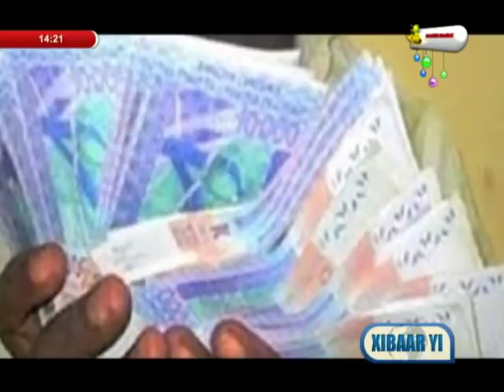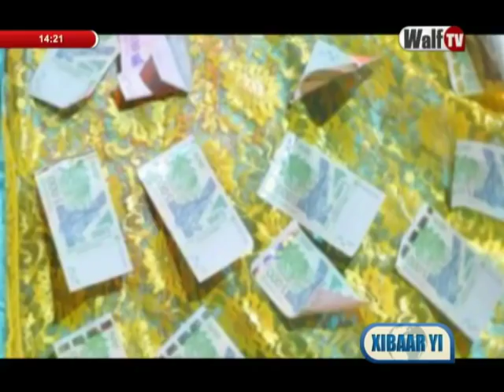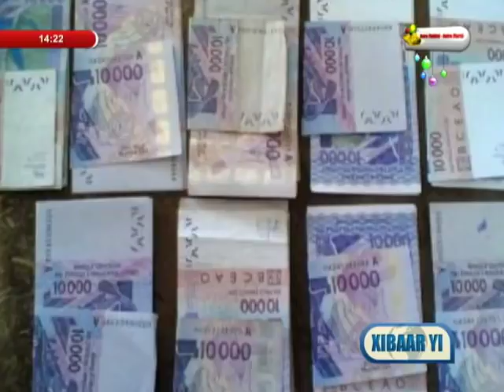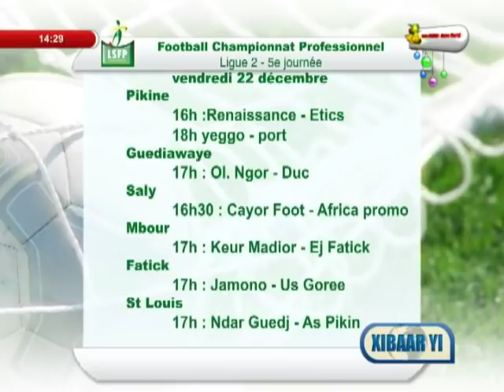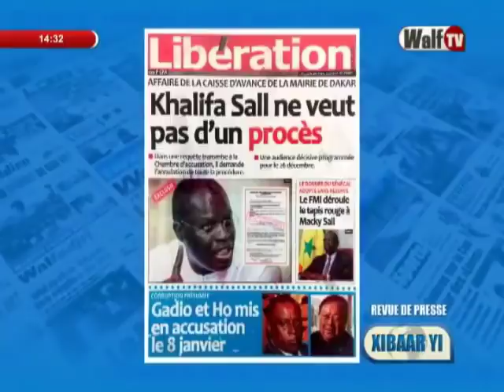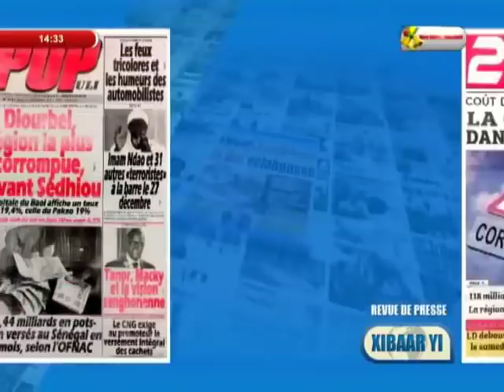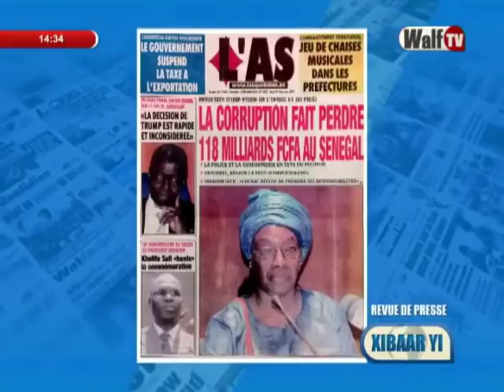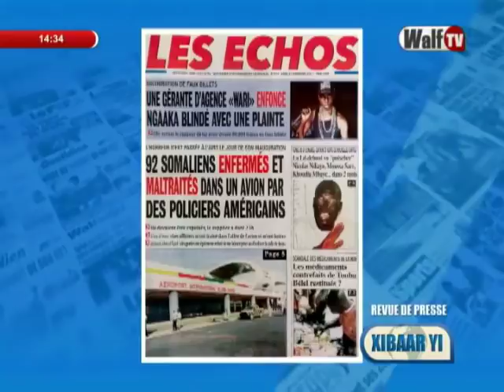Xibaar Yi 14H du 21 déc. 2017 sur WalfTV